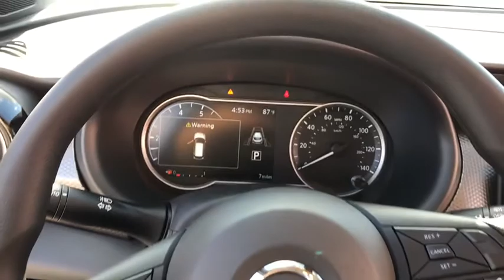2020 Nissan Kicks Chicago, Matteson, Oak Lawn, Orland Park, Countryside IL 200292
Brilliant Silver Metallic [LISTING TYPE] 2020 Nissan Kicks available in Chicago, Illinois at Western Ave Nissan. Servicing the Matteson, Oak Lawn, Orland Park, Countryside IL area.

Brilliant Silver Metallic 2020 Nissan Kicks SV FWD CVT with Xtronic 1.6L 4-Cylinder DOHC 16VbrbrNissan-- Innovation That Excites !! Building Great Vehicles with many options like Nissan Intelligent Key with Push Button Ignition, Remote Engine Start System with Intelligent Climate Control ,Hybrid system,Intelligent All-Wheel Drive,Intelligent Trace Control, Intelligent Engine Braking,Intelligent Cruise Control LED headlights,LED taillights,Intelligent Auto Headlights, Motion Activated Liftgate,Advanced Drive-Assist Display,Apple CarPlay,Android Auto, NissanConnect Services powered by SiriusXM ** Siri Eyes Free Hands-free Text Messaging Assistant * Bluetooth Hands-free Phone System, Leather-appointed seats, Quick Comfort heated front seats, Bose, Bluetooth streaming, SiriueXM, USB Ports and Aux in Jack, Blind Spot Warning Power Panoramic Moonroof. Nissan Navigation System, Intelligent Around View Monitor, Rear Cross Traffic Alert... ***All Prices plus TTD and Destination must qualify for incentives. ***Vehicle equipment may vary from Description! 31/36 City/Highway MPGbrbrAwards:br  * 2020 KBB.com 10 Coolest New Cars Under $20,000brWe Are Your Chicago, IL New and Certified Pre-owned Nissan Dealership near Berwyn, Burbank, Calumet City, Cicero, Elmhurst, Evanston, Franklin Park, La Grange, Matteson, Melrose Park, Morton Grove, Northbrook, Oak Lawn, Oak Park, Orland Park, Tinley Park. Are you wondering, where is Western Ave Nissan or what is the closest Nissan dealer near me? Western Ave Nissan is located at 7410 South Western Ave, Chicago, IL 60636. You can call our Sales Department at , Service Department at , or our Parts Department at . Although Western Ave Nissan in Chicago, Illinois is not open 24 hours a day, seven days a week  our website is always open. On our website, you can research and view photos of the new Nissan models such as the 370Z, Altima, Armada, Frontier, GT-R, LEAF, Maxima, Murano, NV Cargo, NV Passenger, NV200, Pathfinder, Rogue, Rogue Sport, Sentra, Titan, Titan XD, Versa or Versa Note that you would like to purchase or lease. You can also search our entire inventory of new and used vehicles, value your trade-in, and visit our Meet the Staff page to familiarize yourself with our staff who are committed to making your visit to Western Ave Nissan a great experience every time.